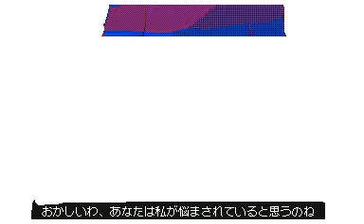【monster 】【うごめも】【描いてみた】うん。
今回少し投稿遅れてすいません😢⤵⤵フリスクおかしいＷ